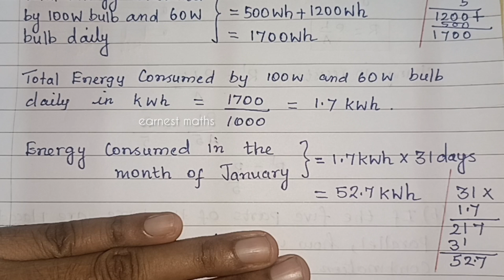10th Science Numerical Problems 2 Page No 57 Unit 4 Electricity Samacheer kalvi earnest maths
10th Science Numerical Problems 2 Page No 57 Unit 4 Electricity Samacheer kalvi earnest maths